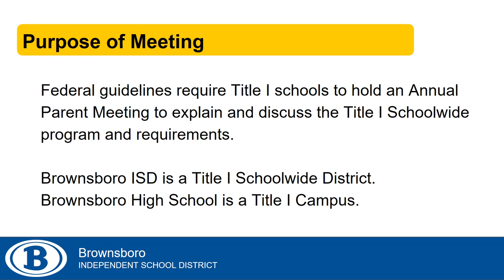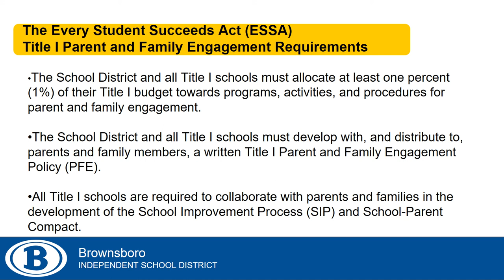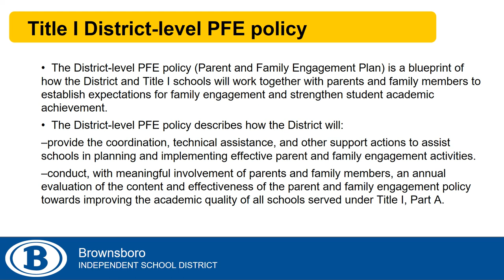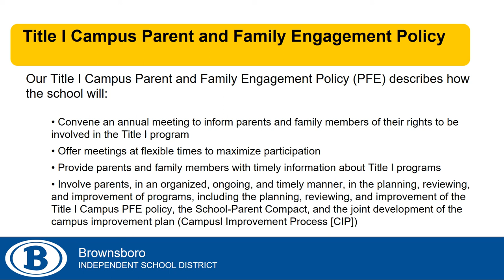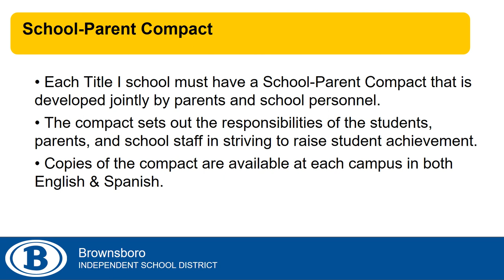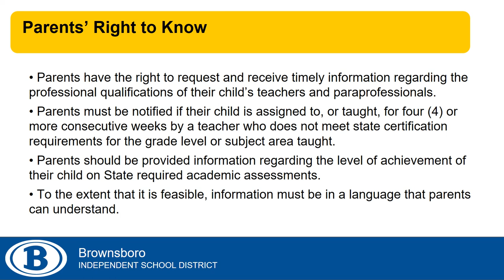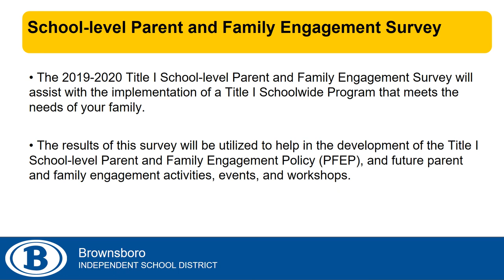BHS Title 1 Presentation